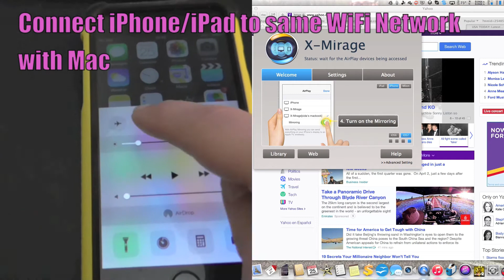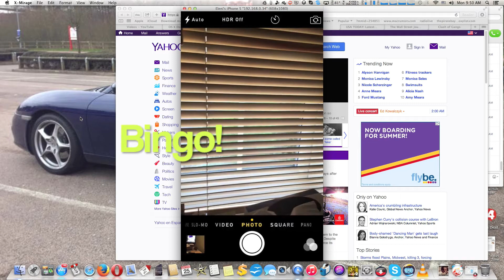How to use iPhone or iPad as wireless WebCam for Macintosh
Need a wireless WebCam for your Mac?  This is an easy and simple solution.